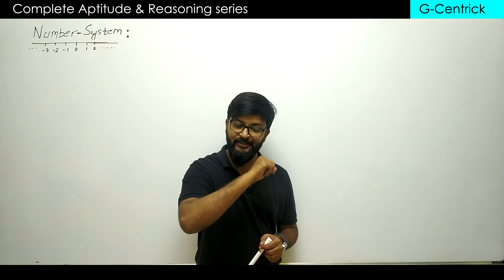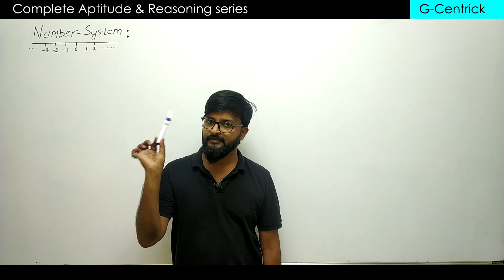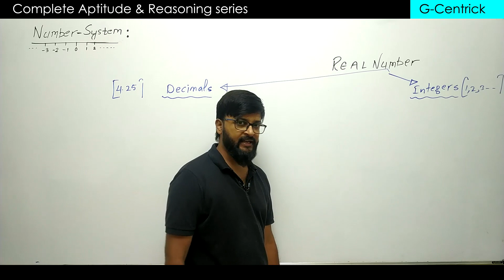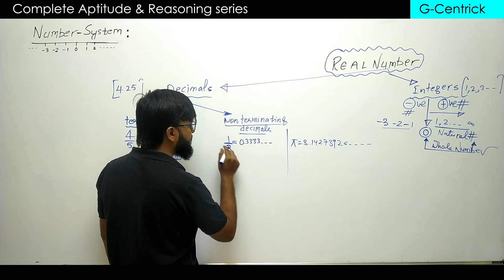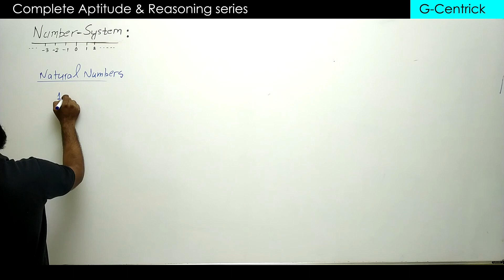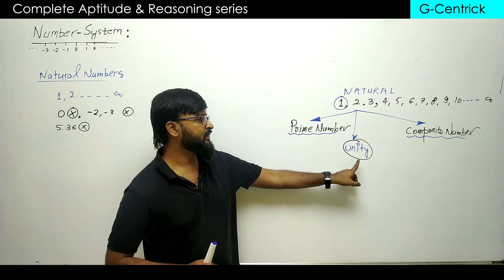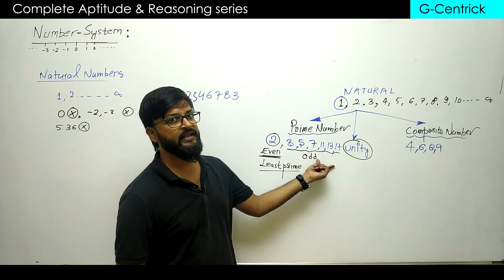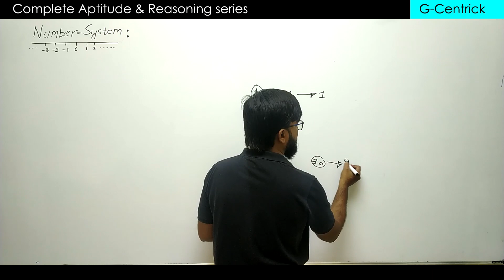Lec 01 Introduction of Number System